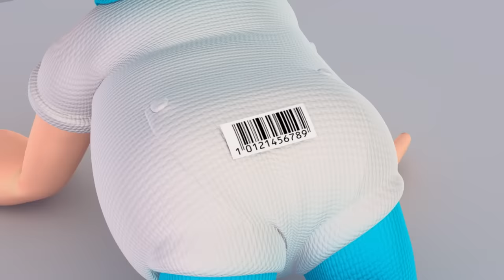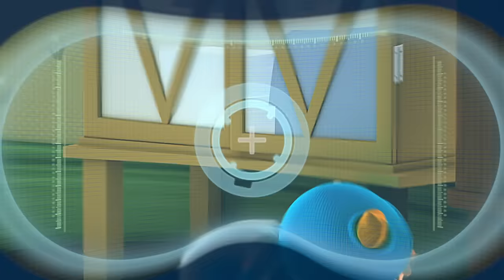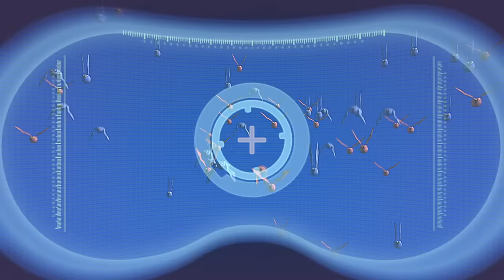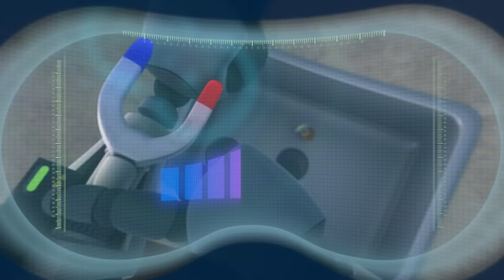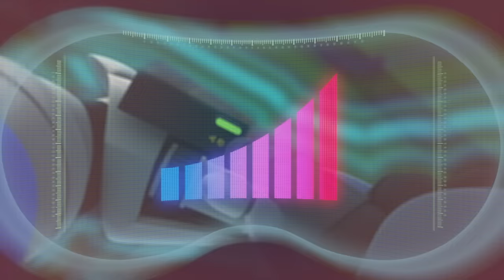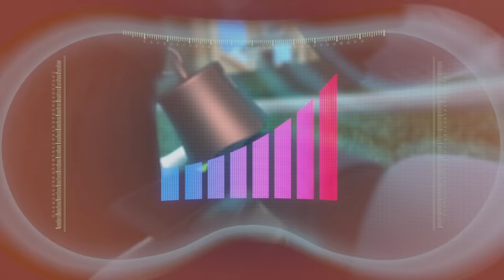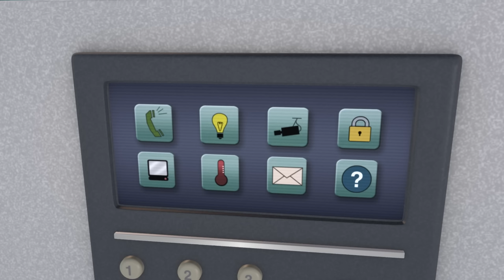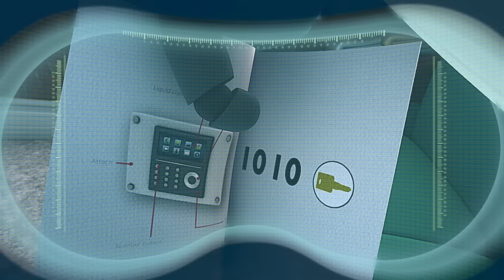Mission Moo Moo | Kids TV Shows - Full Episodes | Cartoons For Kids | Fun Anime | Moonbug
00:00 Intro
00:09 Mission Moo Moo
11:04 Hyper Hypermart
21:18 Handle The Tooth
31:26 Stuck On You
41:48 Water Woes
52:04 Helicopter Havoc
1:02:25 Rise of the Machines
1:12:50 No No Nannybot
1:23:38 Egg Of Dragon
1:34:01 Sneezing Frenzy
1:44:06 Blackout
1:54:08 Baby Bob